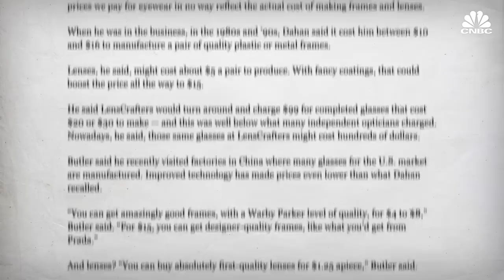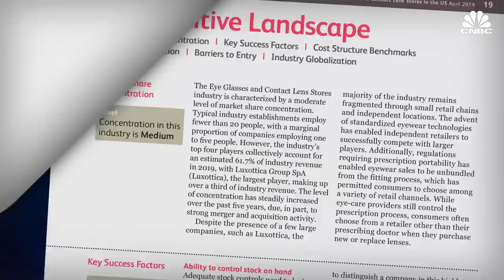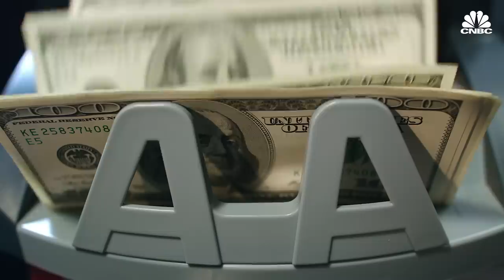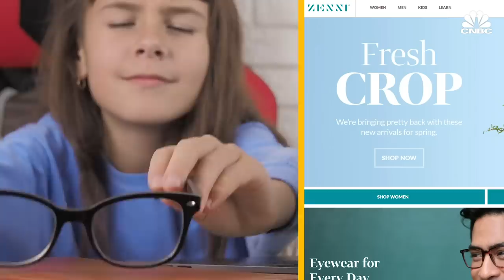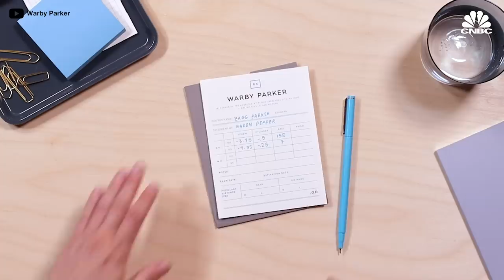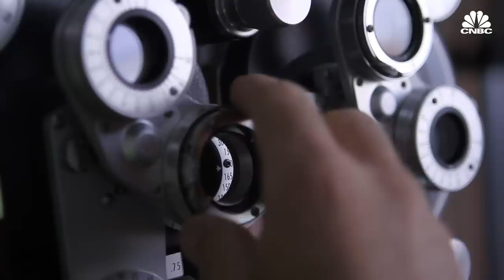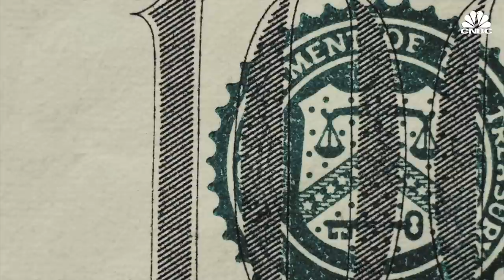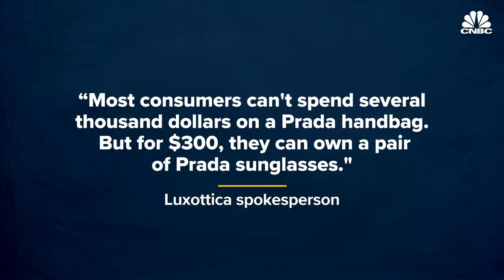Why Glasses Are So Expensive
In 2017, Italian eyewear behemoth Luxottica announced a merger with Essilor, a French lenses manufacturer. The $49 billion merger furthered Luxottica's entrance into all facets of eyewear, from design, to manufacturing, to retail. Though the merger was approved by several major international trade commissions, including the FTC, some antitrust experts question if the move will help consumers, or entrench the industry standard in which glasses cost hundreds of dollars.